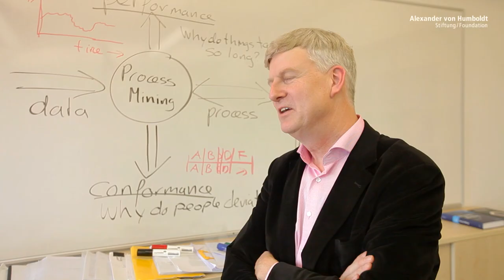Wil van der Aalst - Why I chose Germany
Alexander von Humboldt-Professor Wil van der Aalst about his decision to continue his career in Germany.

At RWTH Aachen University, Wil van der Aalst will bolster the cross-cutting field of process and workflow analysis and drive cooperation with the engineering, business and economics, and medicine faculties, and also industry.